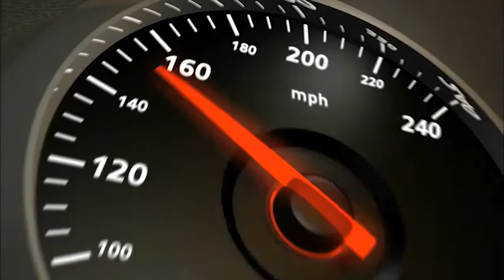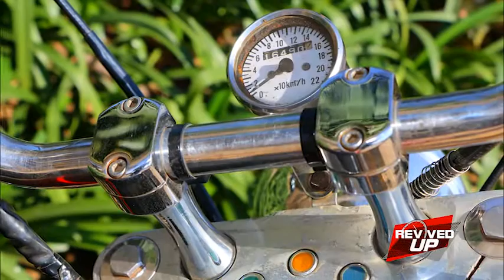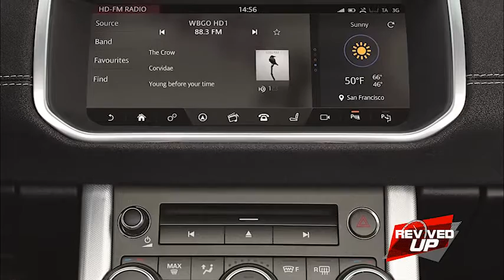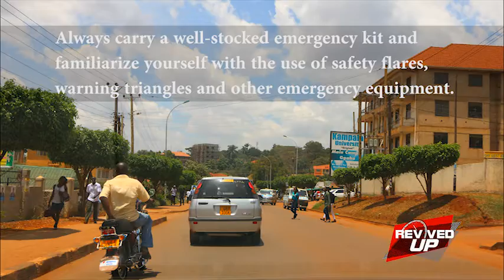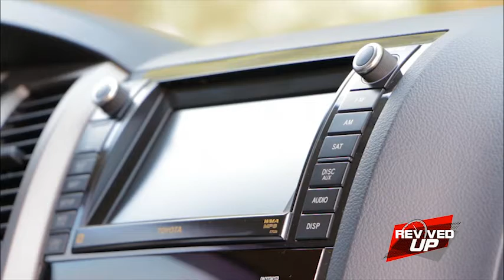REVVED UP EPISODE 29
Presented by Andrew Kabuura , Revved Up is a motoring show produced in a fast paced and entertaining format. From tips on how to maintain your vehicle to the latest cars in the market, Revved Up is the first comprehensive and locally produced motoring show to be aired in Uganda.